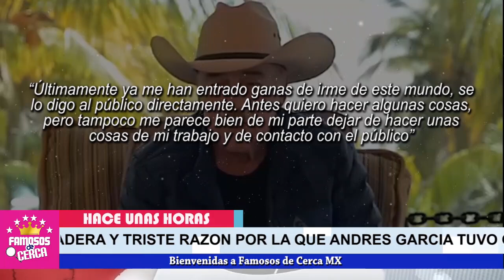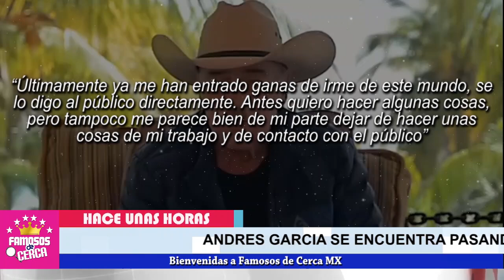⛔ ¡¡ Esto 𝗢𝗕𝗟𝗜𝗚𝗢 a 𝗔𝗡𝗗𝗥𝗘𝗦 𝗚𝗔𝗥𝗖𝗜𝗔 " A 𝗗𝗘𝗦𝗔𝗣𝗔𝗥𝗘𝗖𝗘𝗥 𝗗𝗘 𝗟𝗔 𝗧𝗩 Para Siempre " !!💀💀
TE VOY A CONTAR LAS VERDADERAS RAZONES Por las Cuales este Galán quedo en el olvido de las Telenovelas.

 BIENVENIDOS!!!
suelta la sopa
televisa
exclusivas
venga la alegria
tv azteca
polemica
chismes
Entertainment
farandula mexico